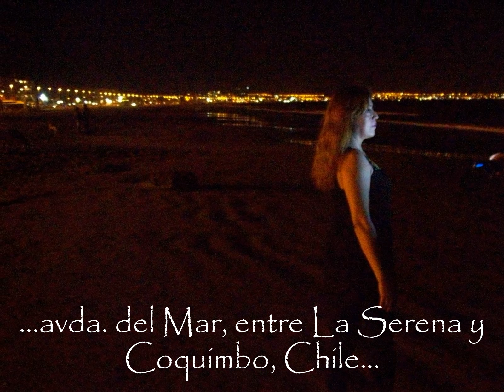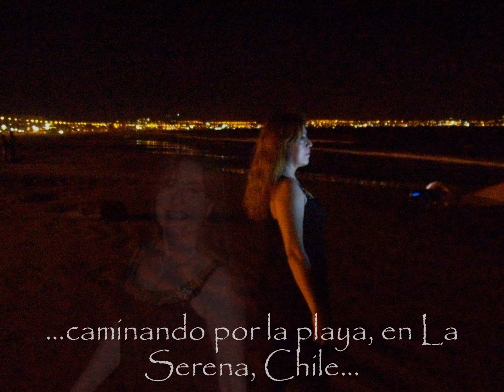Embrujo sudamericano - Vangelis - Hymne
La periodista Teresita Quilodrán Diethelm entre bellos paisajes de Chile, Sudamérica.